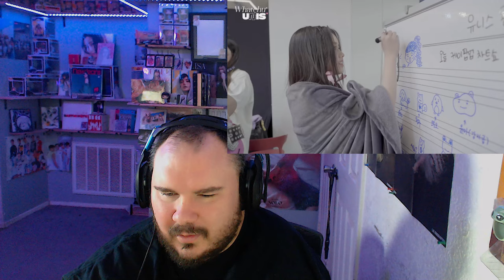Whatchunis Plus catch up and 2024 Chuseok Greetings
Elisia, Gehlee, Seowon, Nana, Bang Yunha, Kotoko, Oh Yoona and Jin Hyeonju!